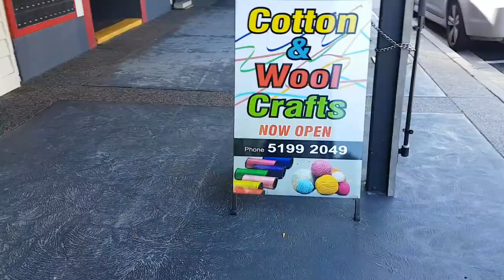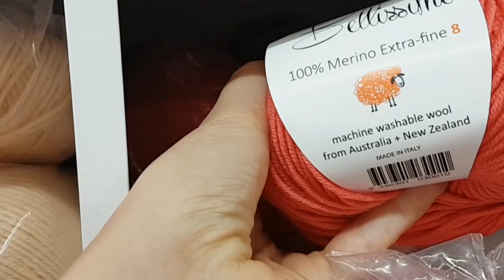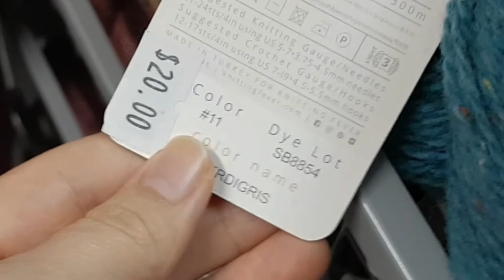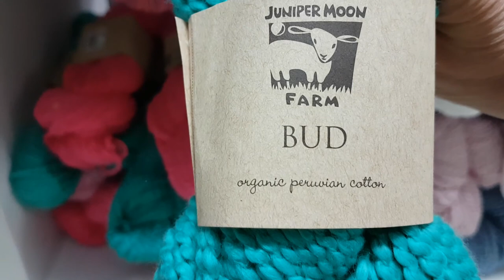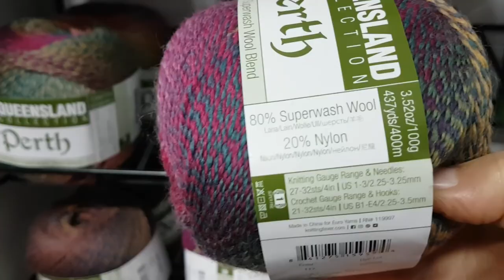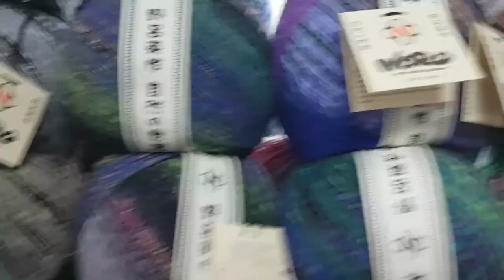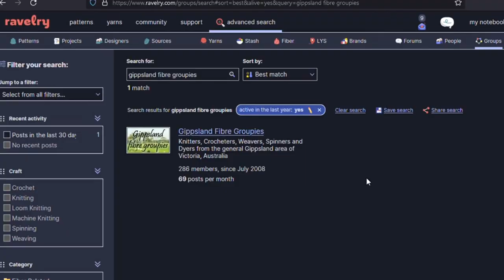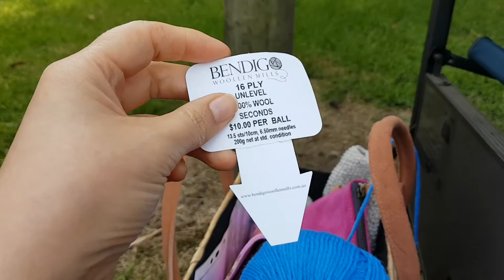VLOG - ULTIMATE KNITTING WEEKEND IN WEST GIPPSLAND (Vic, Australia). Yarn shopping & Stitch'n'chat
Gippsland itself is East of Melbourne! I said west! Doh! (Then I deleted that I said west!)

Not all products in the shop are available online.

Heather is an Indy hand-dyer – you can find her on the following links:
Heathermaid shop on Etsy

Jo-Ann is a math’s lecturer and takes the maths of knitting pretty seriously.

Year of Gnomes via Imagined Landscapes Ravelry Group or Designer Sarah Schira

CHAPTERS:
0:00 – Intro
1:36 – Travelling to Rosedale
2:15 – Yarn Shopping!
11:36 – Wanna see my new basket!?
12:01 – Travelling to Stitch & Chat
13:19 – Let’s Chat
18:59 – Meet the Gnomes!
22:05 – Heather’s Show’n’Tell
23:50 – Margaret’s Show’n’Tell
24:55 – Michelle’s Show’n’Tell
27:44 – Anne’s Show’n’Tell
29:48 – Marianne’s Show’n’Tell
32:45 – Julie’s Show’n’Tell
38:04 – Jo-Ann’s Show’n’Tell
42:33 - Outro